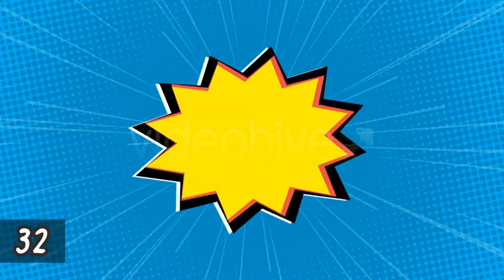Comics Background Pack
35 different backgrounds
Seamlessly loopable
FullHD Resolution 1920×1080, 29.97 fps
Music is not included, but can be purchased right HERE.
More items by watchme